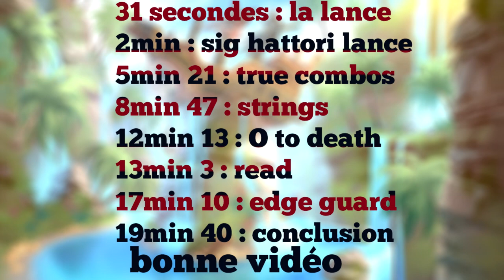Brawlhalla : Tuto Lance/Hattori - Partie 2 (Diamant)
Salut tout le monde , on est parti pour le 2 éme tuto avec hattori . Dans ce tutoriel , je ferai un guide le plus complet sur la lance d'hattori , que ce soit sur les combos (strings,true) les reads , edge guard , 0 to death etc.. J'espère que la vidéo vous apprendra de nouvelle chose , et qu'elle vous sera utile , bonne vidéo :) .